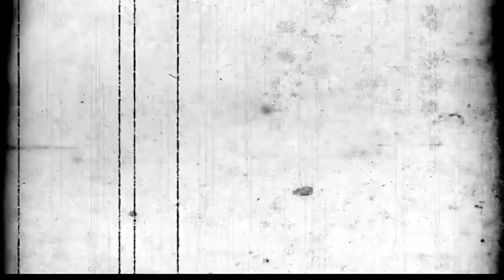Kamaitachi: Dragão De Nome Impronunciável - Para Status (30 segundos)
ıllıllı \Abra à descrição/【✔】

🔕🔔Pessoal quero pedir o like e o apoio de vocês  e se for novo ou nova aqui no canal,
da família Gamer..

🔍🎮📲Lembrando que vocês podem escolher os jogos de Android que vocês querem que eu faça a gameplay,e só avisando que tenho só um Android por enquanto,mas logo logo vou estar postando: Fortnite,Minecraft de pc,Roblox,Gta v entre outros

 📲📥✅Downloads:🔱

Resultados da Web
Aptoide 9.9.1.1 Baixar APK para Android - Aptoide

Aptoide é seguro⁉

 Baixar 3.87☆ Aptoide 9.9.1.1 no Aptoide agora! ✓ livre de Vírus e Malware ✓ Sem custo extra.

🔍😱Jogos de terror aqui do canal🔍😱

📥📲 SLICK POOL

📥📲 GRANNY

📥📲 EYES THE HORROR

📥📲 EVIL NUN

📥📲 THE PAYPA

📥📲 THE GRANDPA